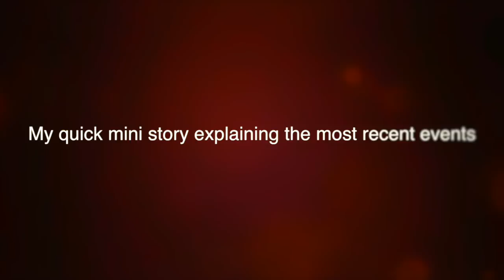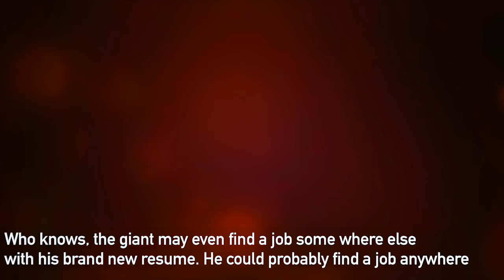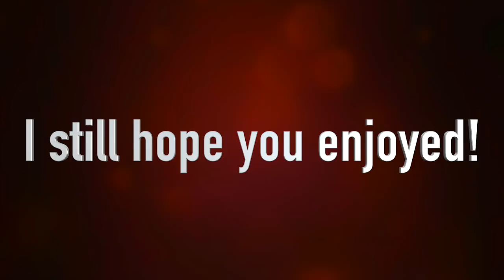GIANT BUILDER FIRED - Who's Next? | Why the Giant Got Fired? New Witch Builder | CoC Mini Story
The giant has just been fired from clash of clans, the witch is stepping in to take his place as the temporary builder, while the real builder is still travelling the world!

Enter our giveaway here (100$ iTunes or Google Play Gift Card

And have a great rest of your day!

►We post new videos each and everyday

There are also many more playlists available on our channel

└All our music is from NoneCopyrightedSounds

Category: Games
Updated: 10 June 2014
Version: 6.108.5
Size: 53.3 MB